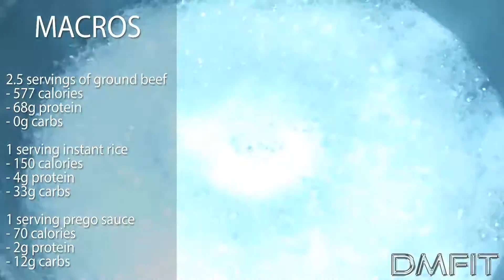Bodybuilding Meal | Real Fruit Smoothie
Dameon Macleod Natural Body Builder
* ONLINE TRAINING SERVICES & PROGRAMS